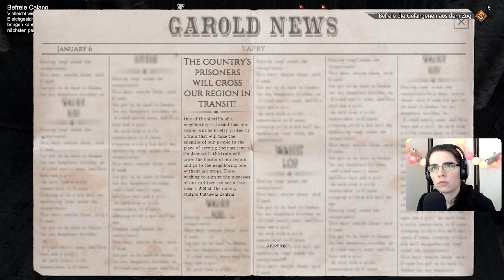ERWISCHT beim Gemüse Shopp ... äh LOOTEN! | THIS LAND IS MY LAND S2-E73 [LetsPlay]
Yeah, ich bin Indianer! Jeden Tag Pfeife rauchen für den Frieden! Oder doch nicht? Leider dringt der weiße Mann immer weiter in mein Land vor! Das muss ich verhindern, ob mit Pfeife oder Bogen! Denn This Land Is My Land!

Wer nicht lange auf neue Folgen warten möchte, der darf gerne auf meinem Twitch-Kanal vorbeischauen! Vll. erwichst du mich ja wenn ich das Game live spiele, oder bei einem anderen Spiel!

'This Land Is My Land' ist von Game-Labs.

Nimm deinen treuen Bogen, deinen schnellen Mustang und erobere dein Land zurück. Kämpfe gegen umherstreifende Patrouillen, schleiche dich in Festungen und Siedlungen, erkunde die wunderschöne Welt, stelle Waffen und Verbrauchsgüter her, jage Tiere und führe deine treuen Gefährten zum Sieg!

This Land Is My Land bietet dir eine einzigartige Mischung aus Stealth-Action und Strategie-Mechanik, die es dir ermöglicht, zahlreiche Ansätze für jedes Problem oder jede Bedrohung zu wählen, auf die dein Stamm auf dem langen Weg zur Rückeroberung deines Landes trifft.